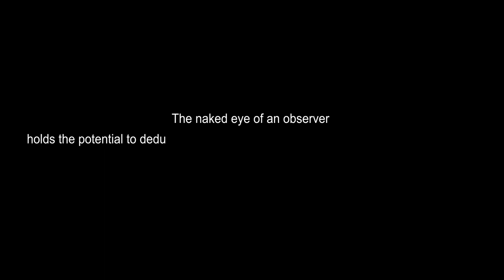Similar Mistakes - Short Film by - धनु वशिष्ठ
This Short Film represents Cycles. How Similar happenings happen etc. through  universal concepts applicable relatably.